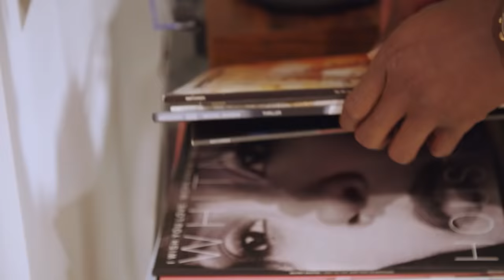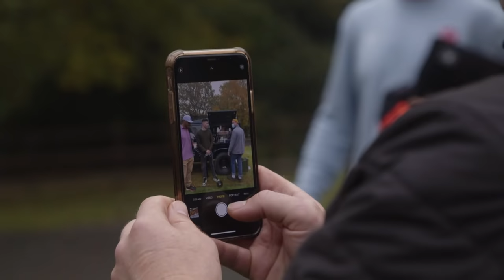O2 Inside Line | The Next Level | Australia week, Maro and Raffi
We visit Maro Itoje’s house and find out about his love for fish and Mariah Carey, while the action on the field heats up as the squad continue to train hard before facing Australia in the Autumn Nations under the lights at Twickenham. We also get to see Owen Farrell against Marcus Smith in a kicking challenge, while debutant Raffi Quirke shows off his hairdressing skills as he gives Manu Tuilagi a trim.